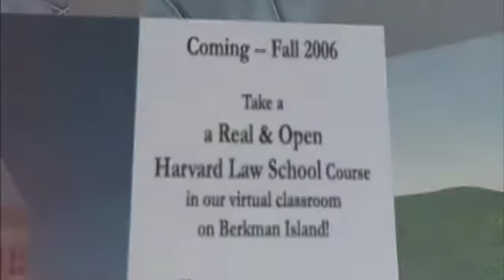Second Life Workshop Preview - NHC at HonCC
Trailer for Second Life Workshop at Honolulu Community College on May 6 & 7, 2008